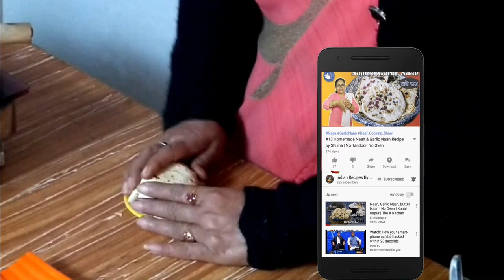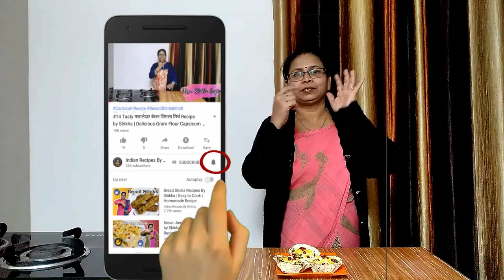#37 चटपटा मसाला पापड़ चाट Recipe | Quick & Easy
Try this best starter recipe.